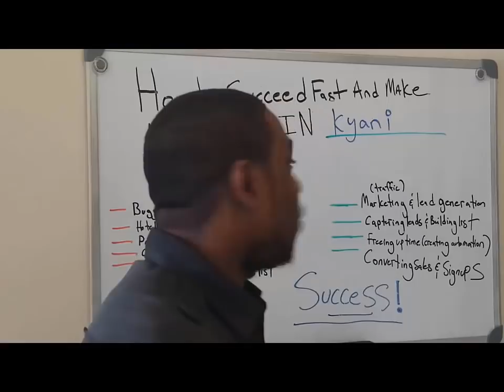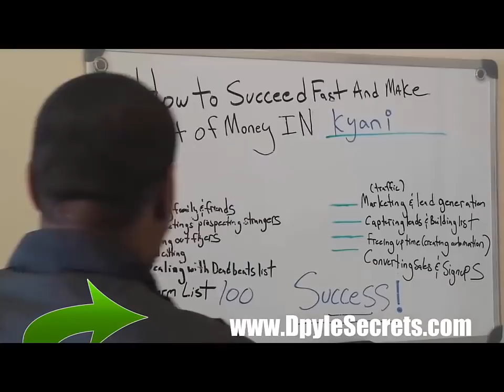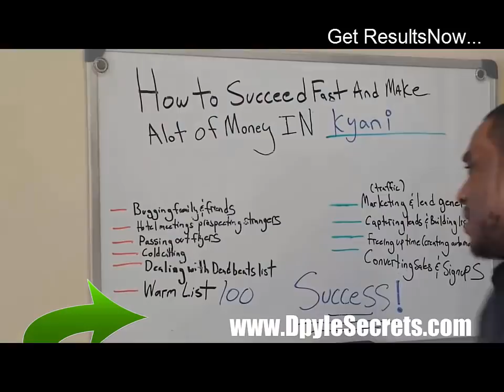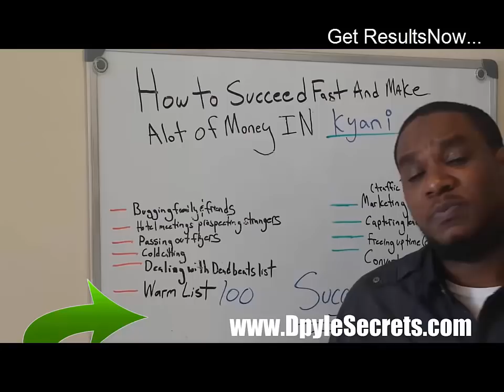How To Sell More Kyani Nitro Fx And Build A Thriving Kyani Business Online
Kyani is the latest network marketing opportunity to launch in the health and wellness based industry. Here is a simple review of the product, the business and the opportunity with new network marketing program.

Kyani is the latest network marketing opportunity to launch from within the ever growing health and wellness industry. The cost to join and partner with the opportunity will vary depending on the products ordered by the individual. This of course will be based on a recurring order system in which the individual member, their customers and members could be part of.

The product is based on 3 unique products all contrived from the highly potent Alaskan Blueberry. The products begin with a juice supplement called Kyani Sunrise to be taken with breakfast each and every morning. Next would be the Kyani Sunset which are gel tabs with three taken orally around the individual user's dinner time would be.

The final product is the Kyani NitroFix. This particular product is also a liquid where 1 to 2 ml. orally is to be taken each day at any time.

The opportunity is based on a very conventional and typical compensation plan used in the network marketing industry. The members compensation will be based upon a CV or, commission volume based on sales by the member themselves and those that are recruited by them in the opportunity. The commission structure is based on a three leg tier system as well as a bonus structure that will include fast start bonuses and other incentives. This will take a large downline to truly create a solid and residual income and it is also best to complete your due diligence with the compensation plan.

Kyani in review, is a legitimate network marketing opportunity with a viable product as more and more individuals look for a healthier lifestyle and habits. This industry however does come with a fairly high attrition rate usually due to lack of true sponsoring, mentoring and coaching. For those looking to effectively build their business with Kyani should consider online marketing as this is a solid way to build and drive the traffic needed to grow this particular type of opportunity.

It is best to always complete your due diligence before joining any network or multilevel marketing program, business or opportunity making sure that the commission plan is understood. While it is considered a good thing to jump in front of a new wave in this particular industry, it will be through your efforts and knowledge of effective marketing that could allow you to find success with the Kyani opportunity.